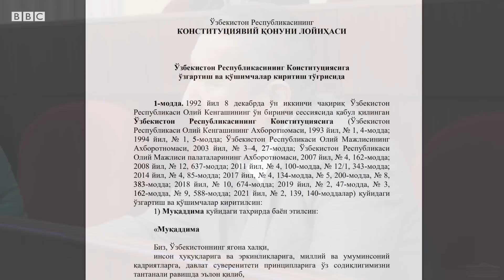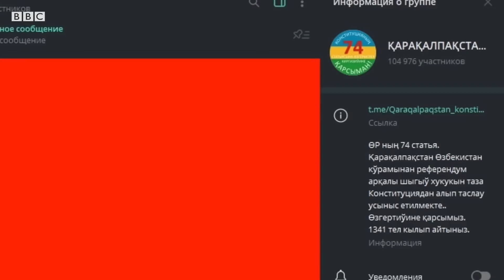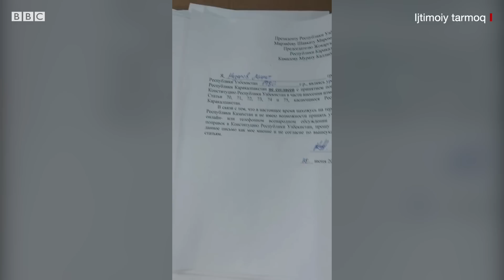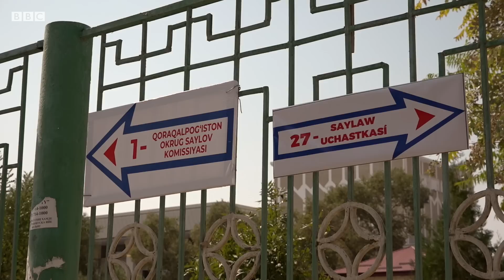Ўзбекистон: Қорақалпоғистон вилоятга тенглаштириладими ё қорақалпоқлар нега норози? BBC O'zbek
Ўзбекистон Конституциясига киритилиши таклиф этилаётган ўзгартиришлар қатор қорақалпоғистонликларнинг норозилигига сабаб бўлмоқда.

24 июнь куни Олий Мажлис Қонунчилик палатаси депутатлари Конституцияга ўзгартиришлар киритиш тўғрисидаги қонун лойиҳасини бир овоздан маъқуллаган, лойиҳа 25 июндан умумхалқ муҳокамасига қўйилган эди.

Лойиҳада Қорақалпоғистон Республикаси мақомини жиддий тарзда ўзгартириш таклифлари ҳам илгари сурилган.

Айниқса, 70 ва 74-моддаларга киритилаётган ўзгартиришлар баъзи қорақалпоғистонликларда жиддий норозилик уйғотган.